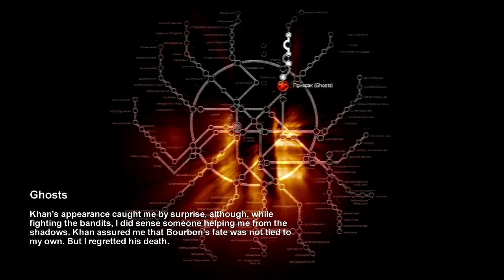KHAAAAAAN! Also, anomalies! - Metro 2033 Part 7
But no artifacts. :(